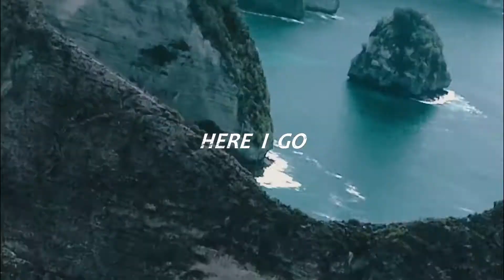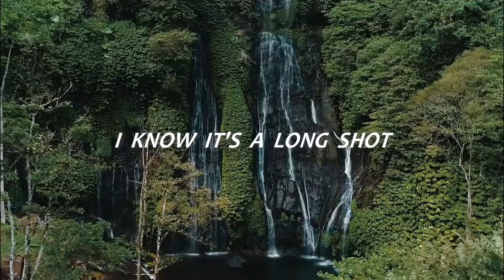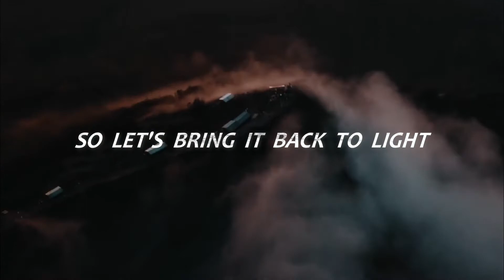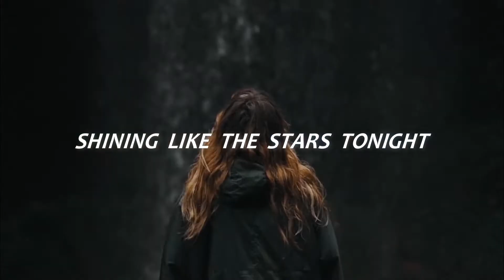Feel The Light - Jennifer Lopez (Lyrics)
Here I go, here I go
Feel better now, feel better now
It's better now, feel better now

Do you remember when we fell under?
Did you expect me to reason with thunder?
I still remember when time was frozen
What seemed forever was just a moment

There's no more waiting
We're still worth saving

Feel the light
Shining in the dark of night
Remember what we forgot
I know it's a long shot
But we're bringing it all back, we're bringing it all back

Feel the light
Shining like the stars tonight

I still remember when things were broken
But put together, the cracks will close in

You and I can have it all tonight
So let's bring it back it to light
Now we have another chance to fly
Another chance to make it right

Here we go, here we go